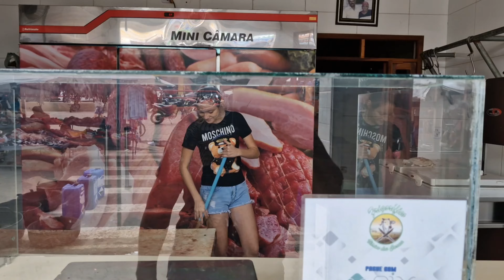FEIRA DE SALOÁ PERNAMBUCO 🍉🍊🍋🍓🍍🥭🍓🥑🥥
Uma feira que tem de tudo